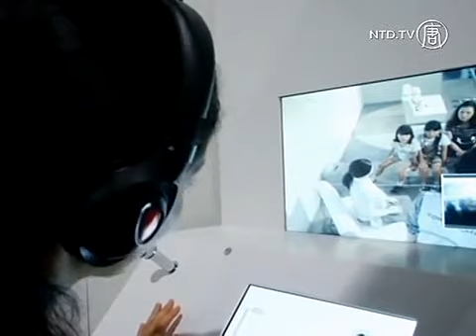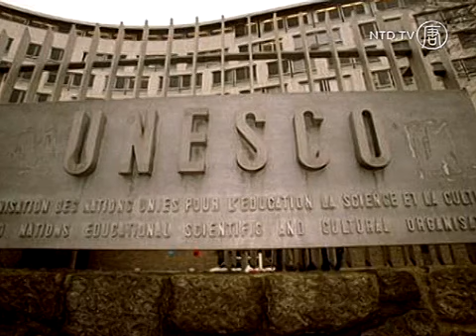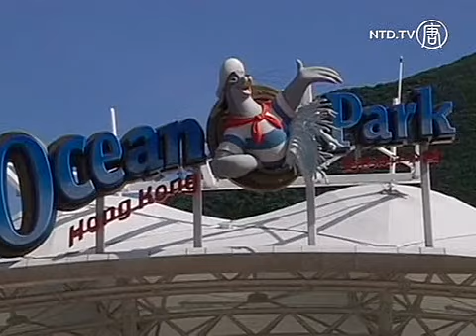FOKUS DUNIA 4 Juli 2014